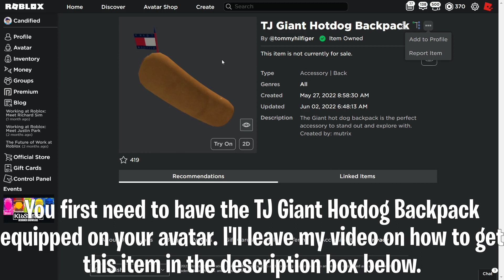[EVENT] HOW TO GET THE TJ GIANT BURGER IN TOMMY PLAY! | ROBLOX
In this video, I show you how to get the TJ Giant Burger in the Roblox Tommy Play event game!